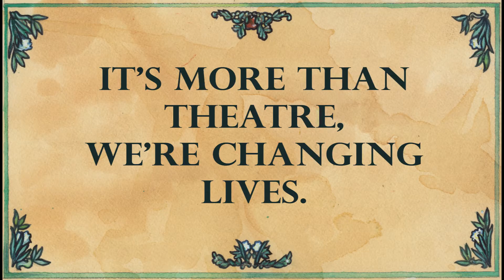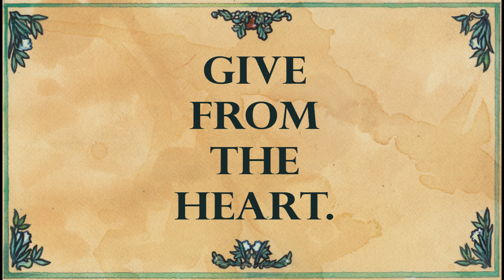Broadway Center Education Program Testimonials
Learn more about Broadway Center's groundbreaking education programs, including The LENS Project and Broadway Center Conservatory, and how they make a difference in kids' lives!

This beautiful, hand-illustrated video by Megan and Britton Sukys was produced in the spring of 2014 for Broadway Center's annual Star Chefs on Broadway gala to ask guests to "raise the paddle" and support arts education.

You can help, too! Make a contribution today through our